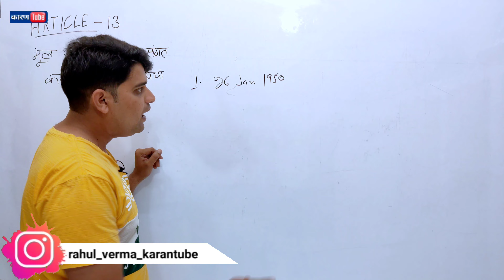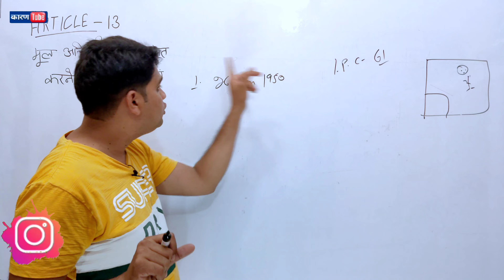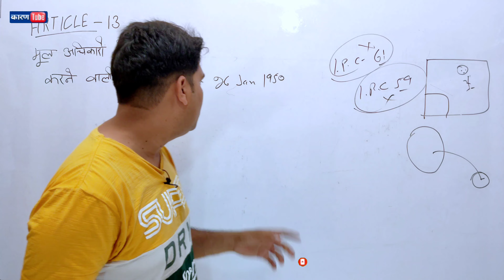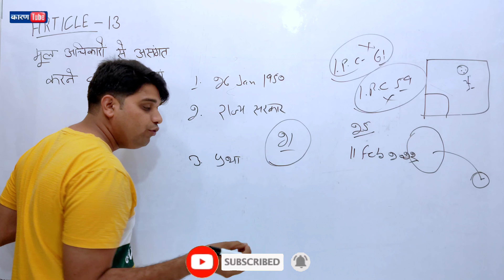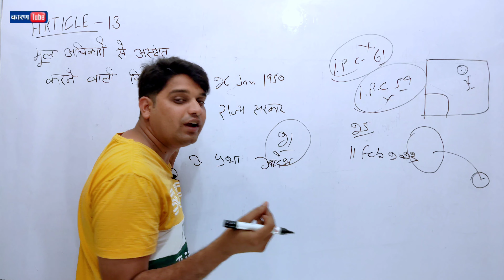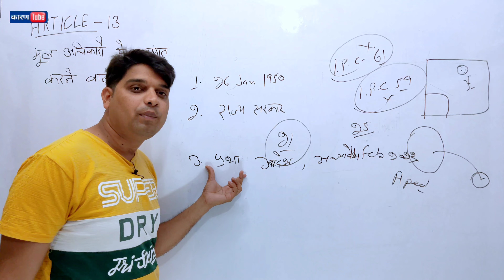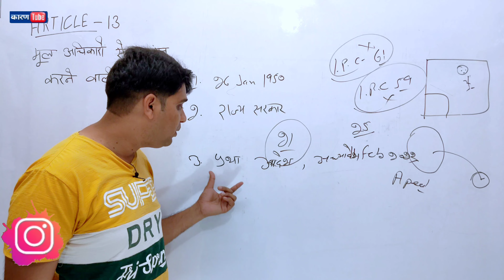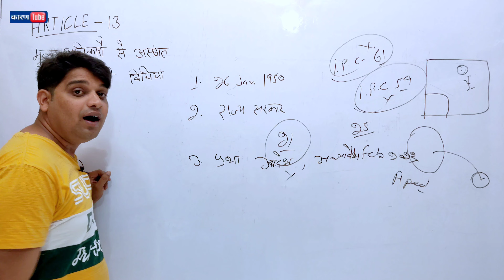ARTICLE 13 IN HINDI । मूल अधिकारों से असंगत करने वाली विधिया